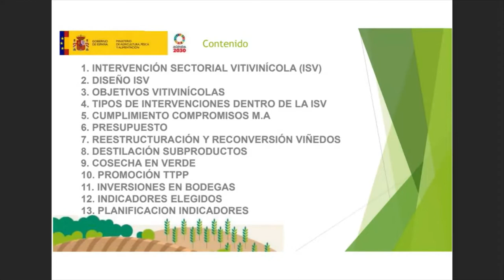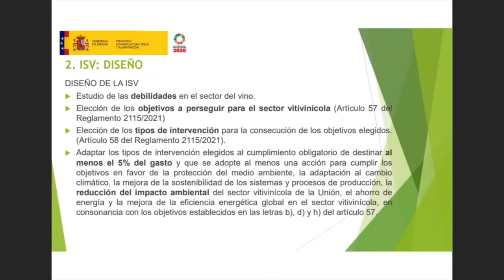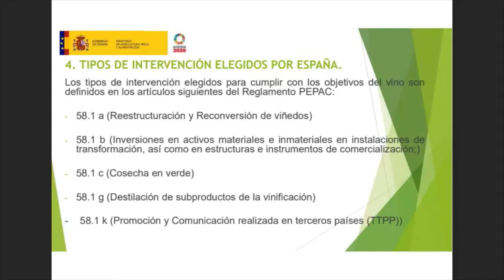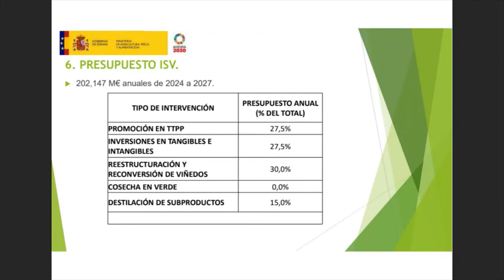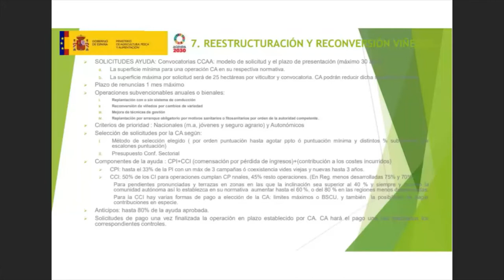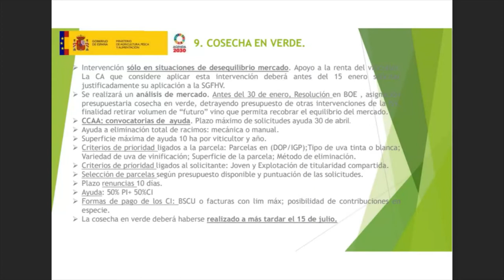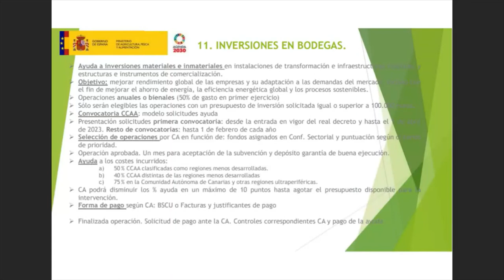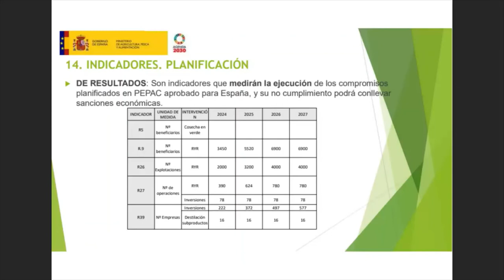Intervención sectorial sector vitivinícola. Curso PEPAC sept. 2022